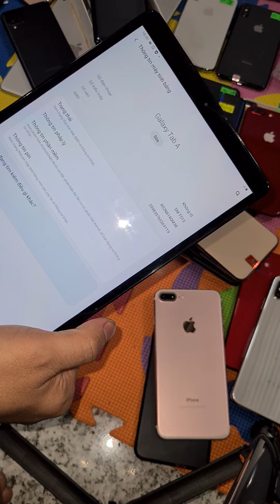sam sung galaxy tab giá rẻ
Ngân Hàng : Techcombank
Chi Nhánh : Biên Hoà - Đồng Nai
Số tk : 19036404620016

Sacombank :
Chủ tk : Nguyễn Thanh Trúc Hà

HD bank :
Chủ tk : Nguyễn Văn Tuấn
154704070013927